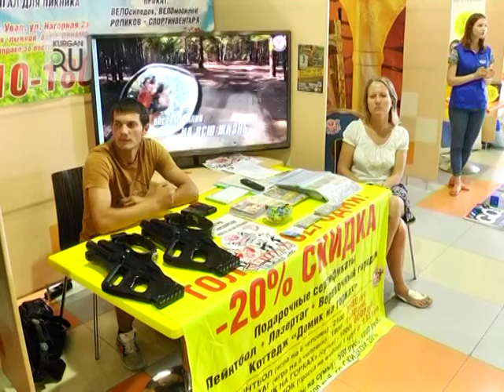Приглашаются все! Завтра в Кургане разыграют туристические путевки